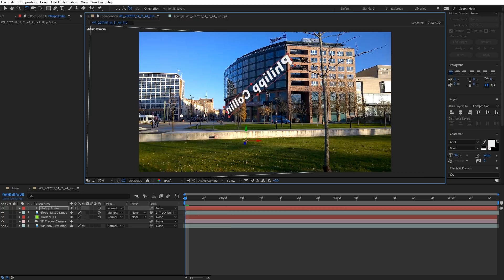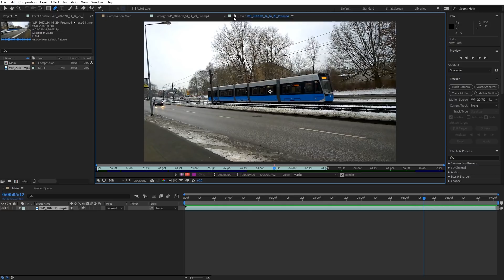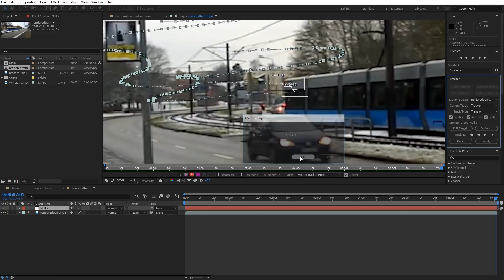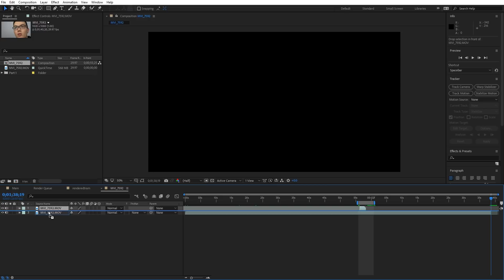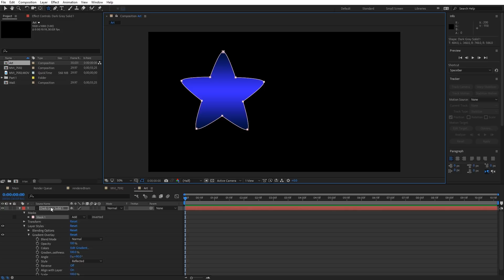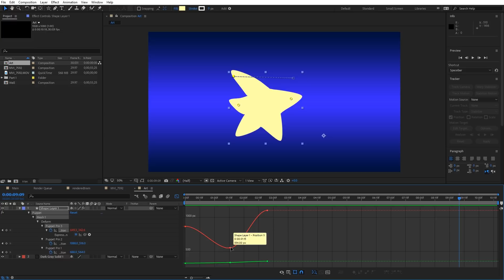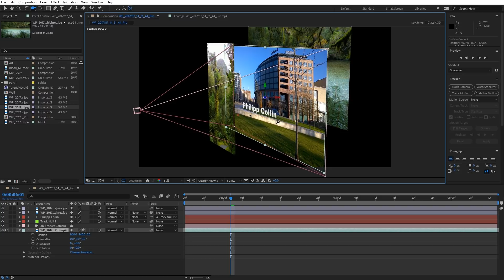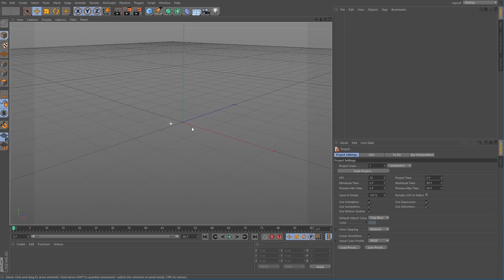After Effects Tutorial (English)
This tutorial for Adobe After Effects will teach you all the important basics that beginners need to know about this visual effect software.
I will show you how to track motion, create animations and work in 3D.

Table of contents:
0:00 Introduction
2:38 Warp stabilization
3:10 Motion Tracking
4:40 Export the video (Ctrl + Alt + M)
6:20 Keyframes
9:10 Track mask to make the mouse fly
10:00 Color changing tram
10:41 Star animation
14:23 Camera Tracking
16:20 Presets
17:00 Expressions